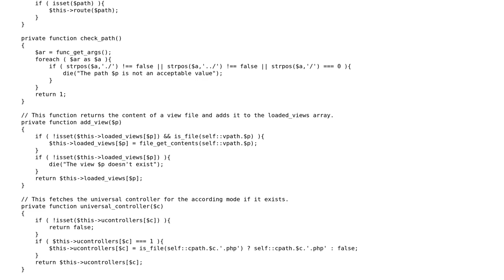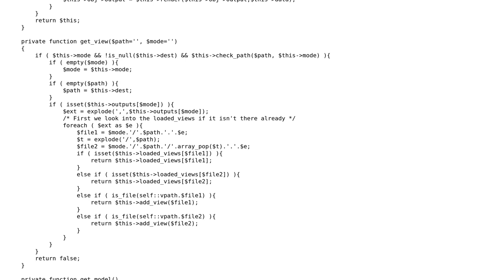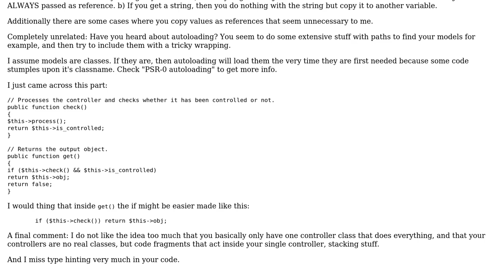Code Review: PHP MVC class with controller and nested model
With thanks & praise to God, and with thanks to the many people who have made this project possible! | Content (except music & images) licensed under CC BY-SA | Music | Images & others | With thanks to user Sven user Nabab user Jamal and the Stack Exchange Network Trademarks are property of their respective owners. You are responsible for your own actions.